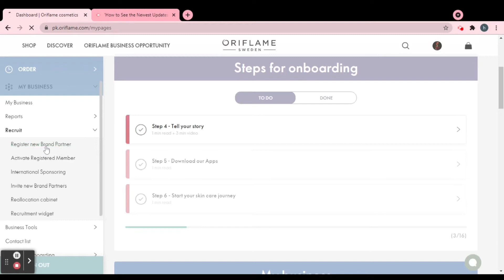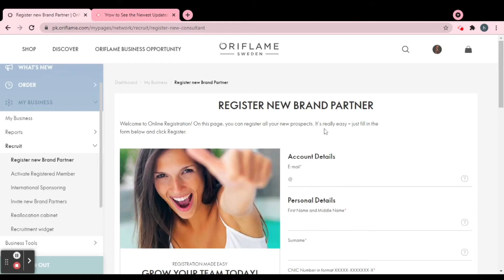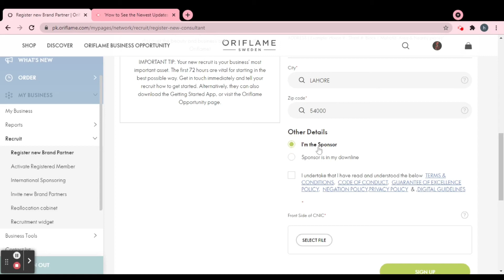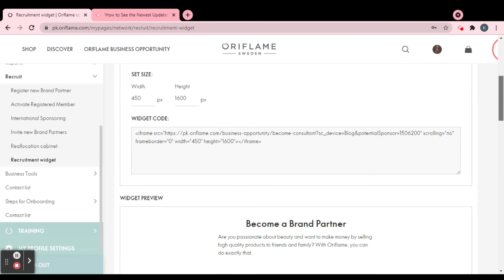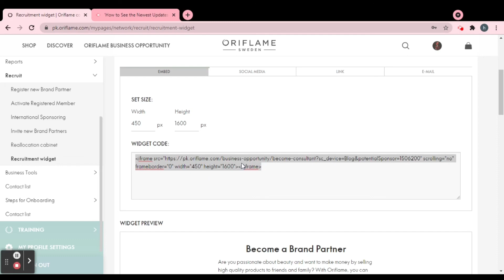HOW TO REGISTER NEW BRAND PARTNERS!! || ORIFLAME PAKISTAN